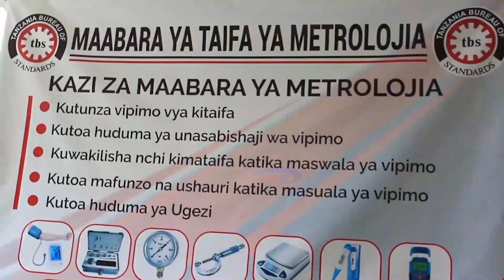Sababu za usugu wa dawa kwa baadhi ya wagonjwa zatajwa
Imebainishwa kutokuwepo kwa vipimo sahihi vya afya na vyenye kukidhi viwango kwenye maeneo ya kutolea huduma za afya kumechangia usugu wa dawa kwa baadhi ya wagonjwa hali inayotishia usalama na maisha ya watu.